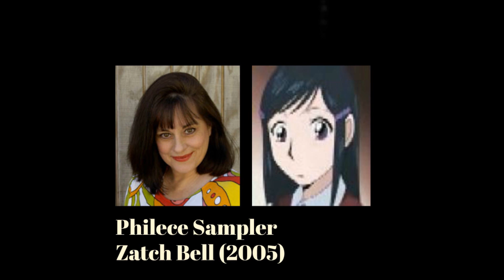Anime Voice Comparison- Lori (Zatch Bell)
Who's your favorite Lori voice? Who do you want to hear next?